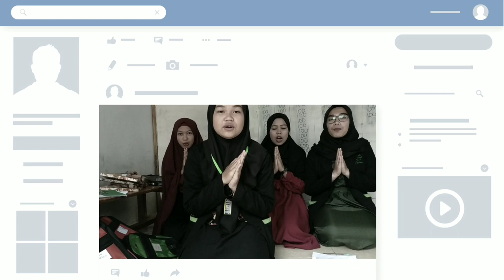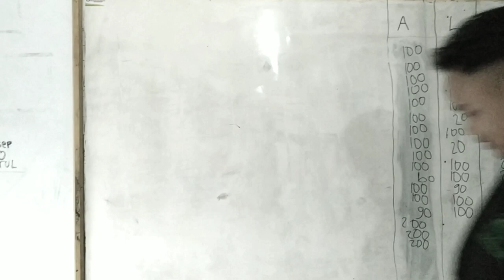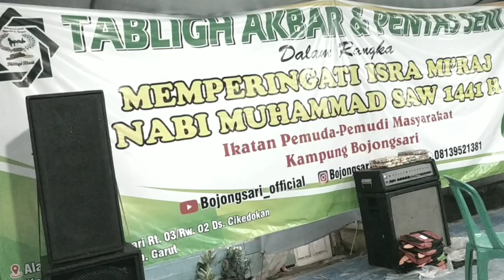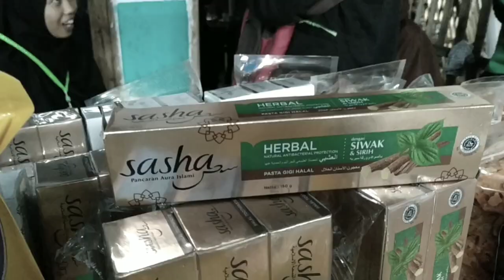Profil Pemuda Pemudi Generasi Penerus Bojongsari - IPPMB dalam PHBI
drone by: uci subadog / @uci_salah

Kampung Bojongsari yang terletak dalam lingkup Desa Cikedokan ini mempunyai generasi muda yang inovatif dan kreatif. Dalam acara besar perdananya, tabligh akbar pun disulap dengan rasa pemuda.
Solidaritas dan kebersamaan terpupuk dan semakin berkembang karena ditempa dalam salah satu acara besar ini.